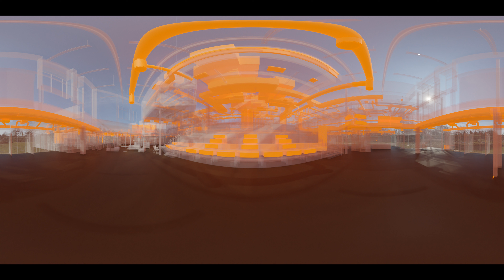HVAC full 4k with audio